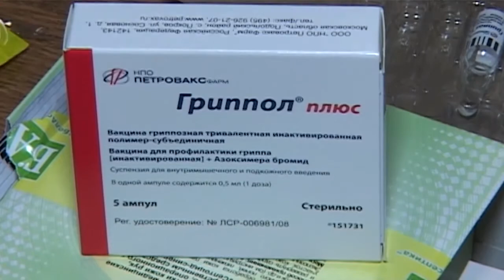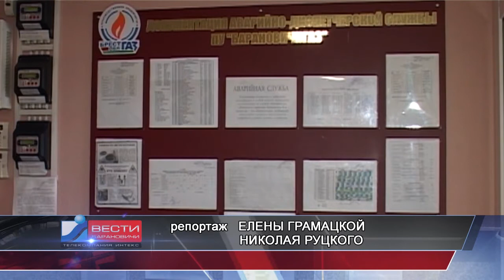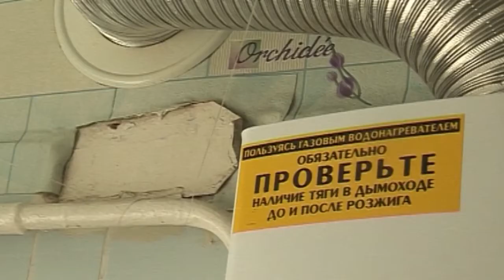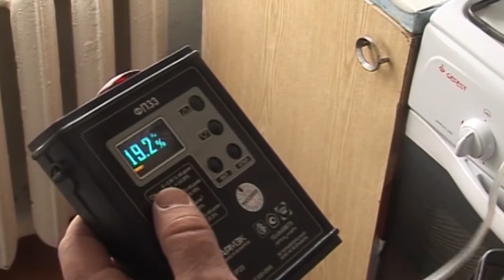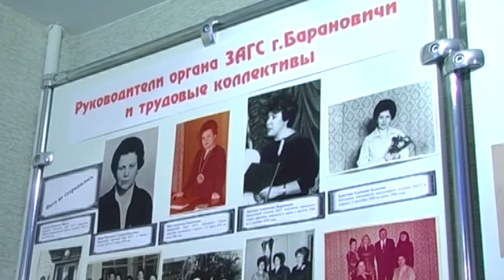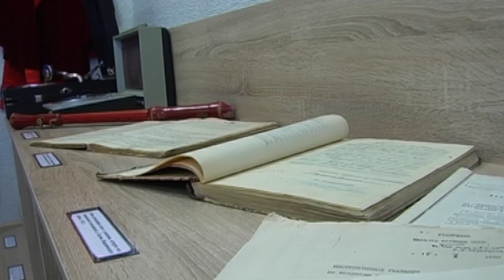Вести Барановичи 01 ноября 2017.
Темы выпуска:
1. Вакцинация продолжается.
2. Кадровые перемены в колледже легкой промышленности.
3. Месячник газовой безопасности.
4. История ЗАГСа.